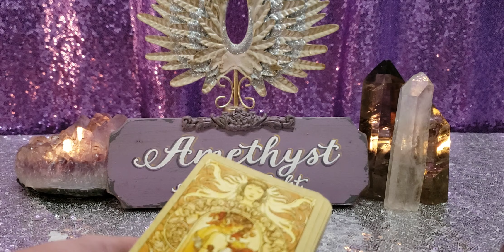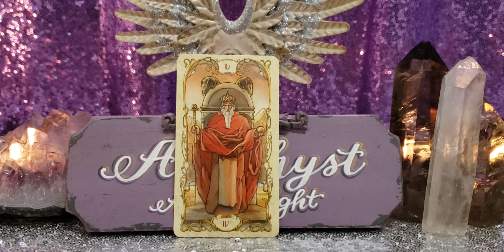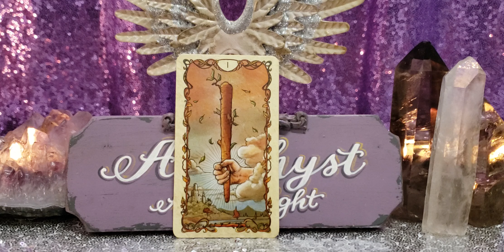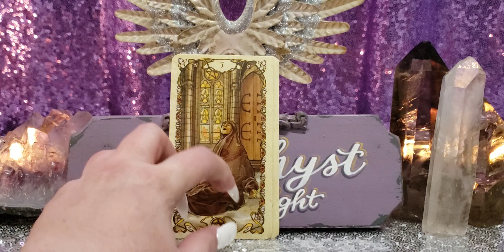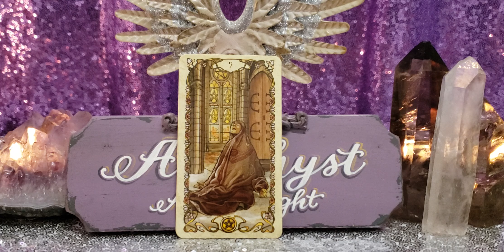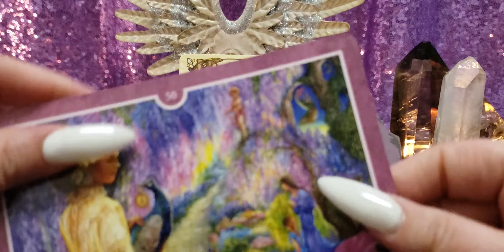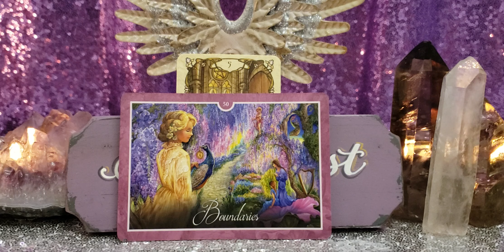SAGITTARIUS THE NEXT SIX MONTHS ARE THE CHANGE YOU'VE BEEN WAITING FOR - JAN 13 - 19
Mucha Tarot

🔮🔮🔮 PRIVATE READINGS 🔮🔮🔮

🦄💜🦄💜🦄💜PLEASE SUPPORT 🦄💜🦄💜🦄💜

📫✉ Mailing Address 📫✉
Amethyst Angel Light
2161 Colorado Blvd, Unit 105
PMB 201

Facebook amethystangellight/Facebook
IG amethystangellight